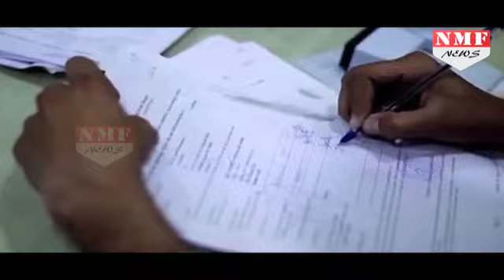MODI की Scheme ने बनाई History, दर्ज हुआ Gunnies Book में नाम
Banks have opened 11.50 crore accounts under the Pradhan Mantri Jan-Dhan Yojana, much higher than the targeted 10 crore, and these accounts would be used to pass on benefits of various social security schemes to the account holders. Even Guinness Book of World Records has recognised the achievements made.